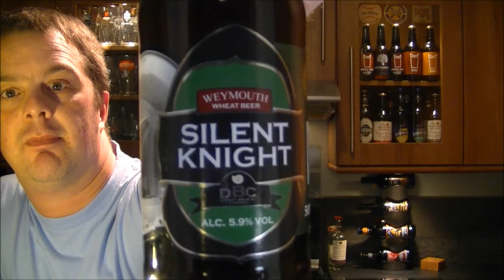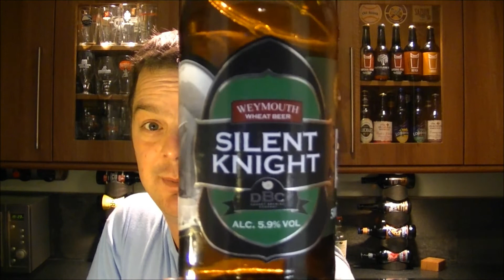Silent Knight Weymouth Wheat Beer By Dorset Brewing Company | Craft Beer Review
Real Ale Craft Beer Reviews Silent Knight Weymouth Wheat Beer By Dorset Brewing Company | Craft Beer Review